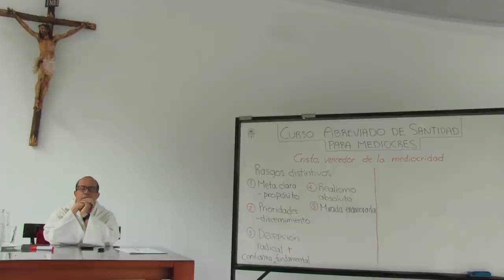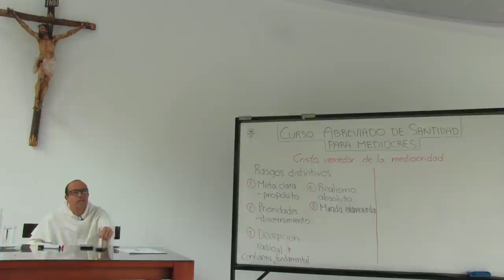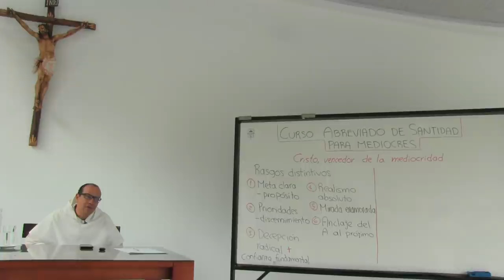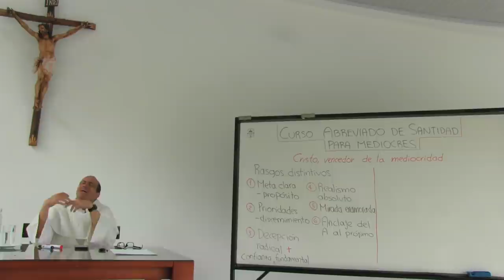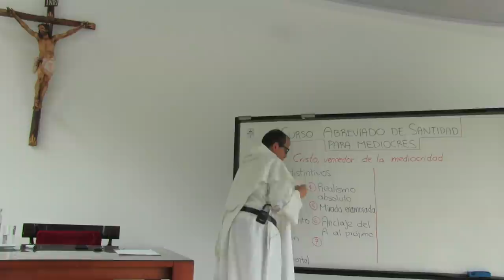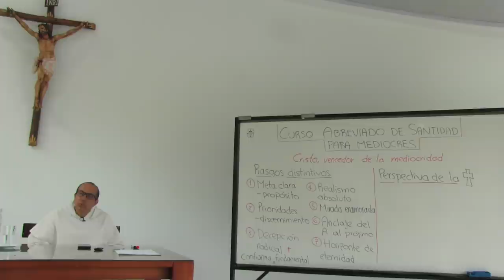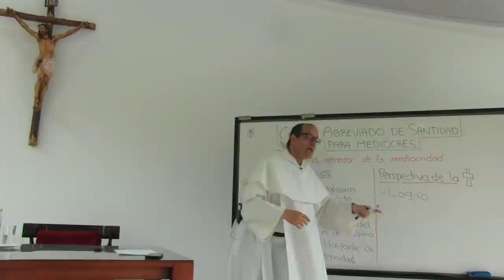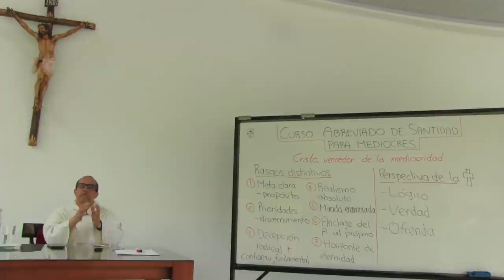Curso Abreviado de Santidad para Mediocres, 8 de 8: Un asunto de amor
Un asunto de amor

- En resumen, la victoria sobre la mediocridad depende la calidad del amor
 - Amor al prójimo, firmemente "anclado"
 - Horizonte de eternidad: "llegar a casa"
- Perspectiva de CRUZ
 - Es el desenlace lógico
 - Es el momento de la verdad
 - Es la ofrenda suprema
 - Es el lugar de la liberación
 - Es la celebración del amor